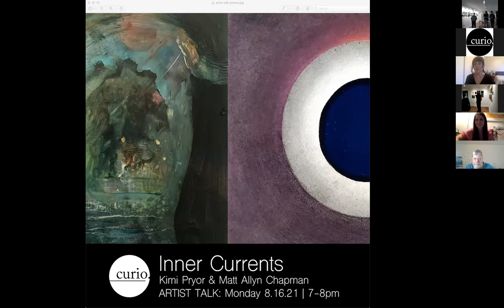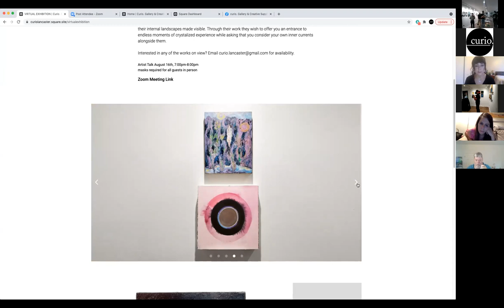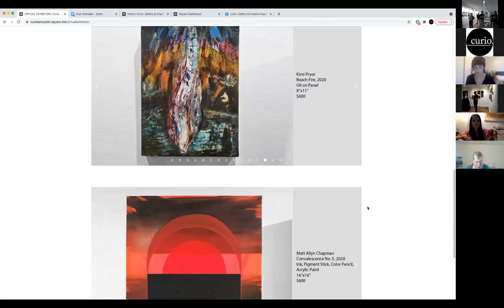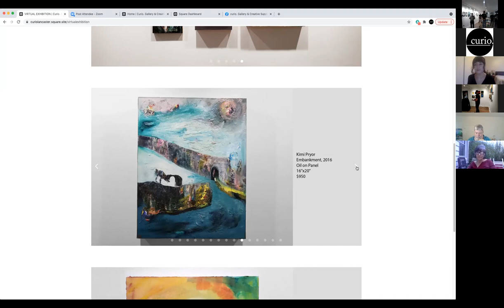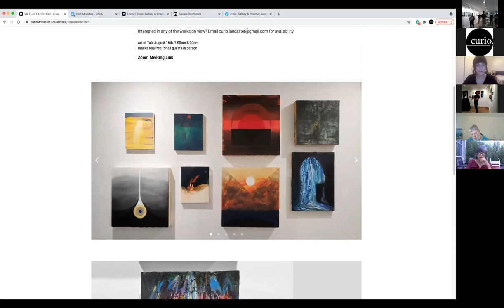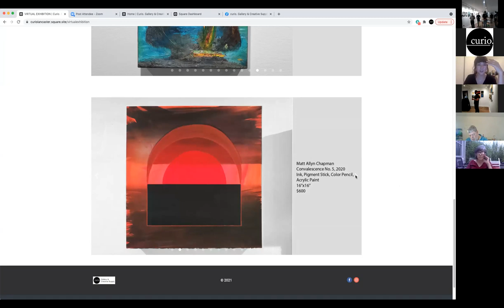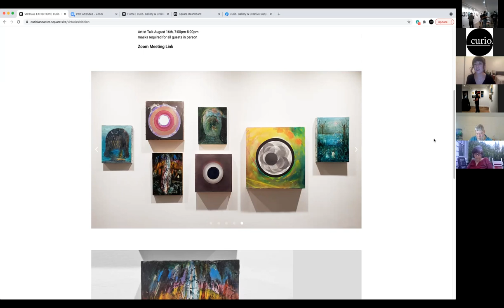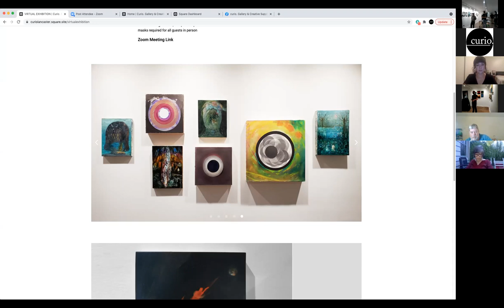INNER CURRENTS Artist Talk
Join curio. along with artists Kimi Pryor and Matt Allyn Chapman as we discuss the paintings and processes inside our exhibition INNER CURRENTS.